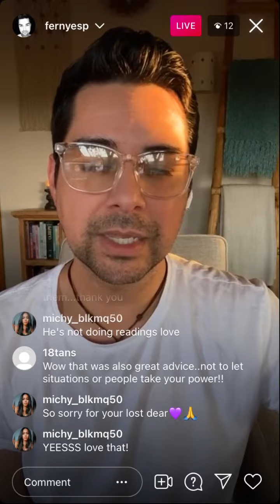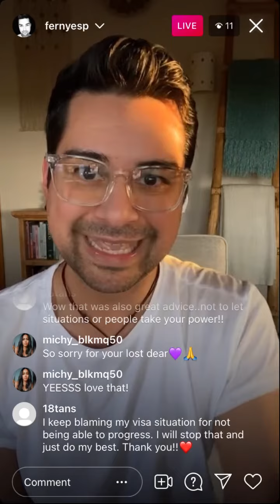Is Meditation The Only Way To Have Real World Peace?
Full Podcast & Other Episodes here.